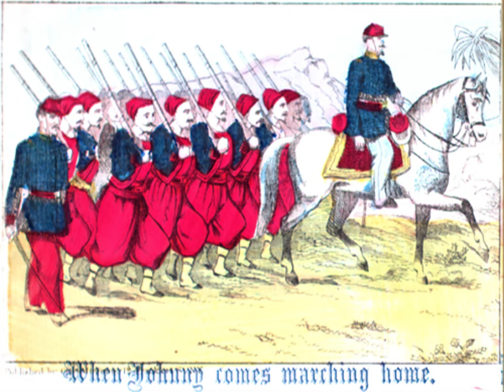EPIC Musical Performance - Farrar and Columbia Quartet NAIL "When Johnny Comes Marching Home"!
Hey, YouYube fam! Get ready to be blown away by an extraordinary musical performance of the timeless classic "When Johnny Comes Marching Home" by the talented Farrar and Columbia Quartet! Brace yourselves for goosebumps as their magical rendition captivates your heart and takes you back to the American Civil War era.

🔥✨ Watch now and experience the emotions of longing, hope, and patriotism, as this iconic song carries you through the deep bond between soldiers and their loved ones. This is an absolute must-watch!

🎵 Turn up the volume and join us on this journey as we honor the heroes of the past and appreciate the power of music to unite generations. Trust us, you won't want to miss this epic performance!

¡Hola, familia de YouYube! ¡Prepárese para dejarse llevar por la extraordinaria interpretación musical del clásico atemporal "When Johnny Comes Marching Home" del talentoso Farrar y Columbia Quartet! Prepárense para que se les ponga la piel de gallina mientras su interpretación mágica cautiva su corazón y los transporta a la época de la Guerra Civil Estadounidense.

🔥✨ Míralo ahora y experimenta las emociones del anhelo, la esperanza y el patriotismo, mientras esta icónica canción te lleva a través del profundo vínculo entre los soldados y sus seres queridos. ¡Esto es absolutamente imprescindible!

🎵 Sube el volumen y únete a nosotros en este viaje mientras honramos a los héroes del pasado y apreciamos el poder de la música para unir generaciones. Confía en nosotros, ¡no querrás perderte esta actuación épica!